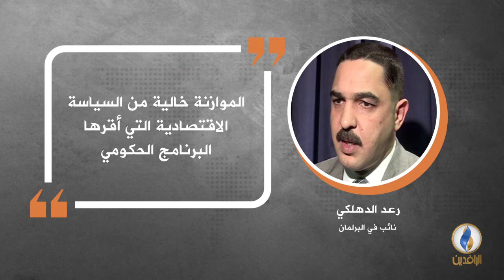في دقيقة .. أبرز التصريحات الصحفية ليوم الجمعة